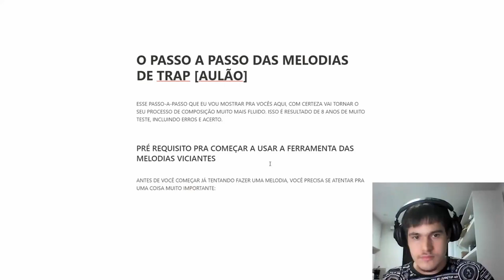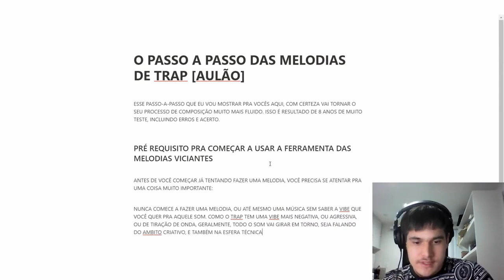ESTE É O PIOR ERRO NA PRODUÇÃO DO SEUS BEATS